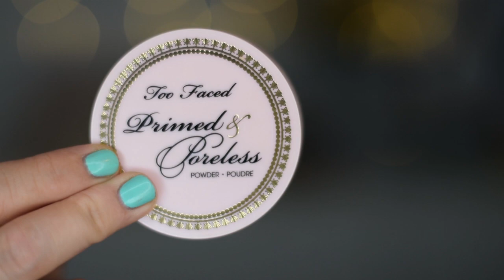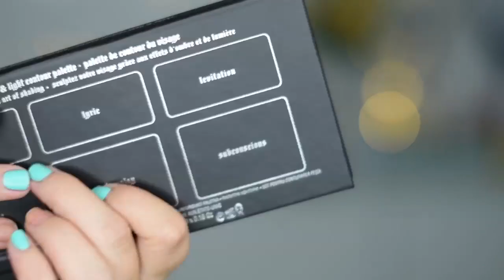Contouring + Broncing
♥♥♥ Info ♥♥♥

☞ Poductos mencionados / utilizados:
Face and Body de MAC tono C2
Porefessional de Benefit
LA girl. Correctores: toast y classic ivory
Esponja lágrima grande y brocha PRO46 de burlesque
Polvos Primed Poreless de Too Faced
Sombras en crema de Maybelline on and on bronze y gold eternal gold
Long lasting stick 04 de KIKO
Brow satin maybelline dark blond #
Brow zings medium brown de benefit #
Paleta Kat Von D shade and light: levitation and subsconcious #
H&M broncing dark tan
Brocha 101 de zoeva